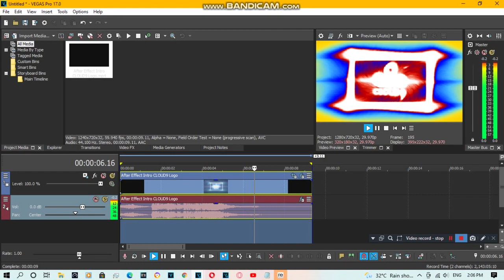{FORGOT TO LATE REQUESTED EVEN AGAIN/Short} How To Do Make Some SwirlCirnoDayRays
Requested by: 2011G, ASTOT, ETYMFVGCP, FIYVM, FNC, LSF2021, MEEGVRQ579, MGCLM539, MHMMLE335, MLTLM774, MXD, NBKC2021, SS, TBMLE128, TBVE2002, TEFME873, TGMLM6002, TJAVEG547, TOCRSM785, TSDXDLM598, TWGLMG1 and ZX0P[R].